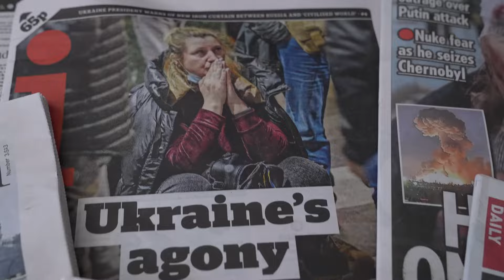The Zelenskyys: Stronger Together (Official Trailer)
This documentary chronicles Volodymyr and Olena Zelensky's transition from entertainment to leadership, highlighting their unity as they navigate the complexities of the Ukrainian presidency, addressing the ongoing conflict with Russia.